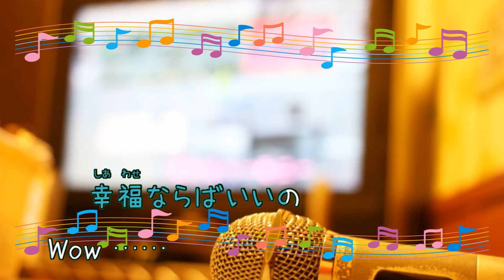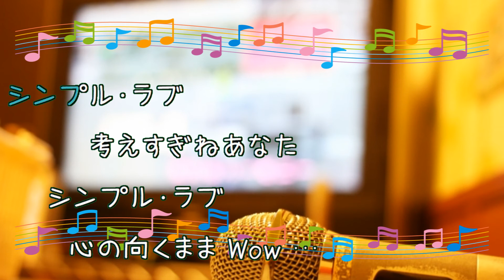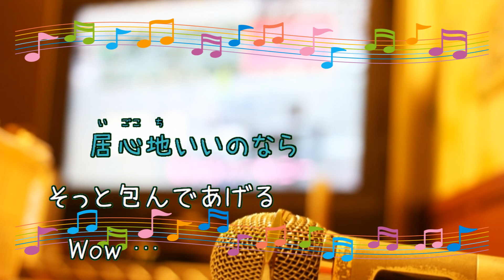シンプル・ラブ 大橋純子＆美乃家セントラル・ステイション [歌える音源](歌詞あり ガイドメロディーなし 昭和 1977年 オフボーカル 家カラ karaoke)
キー：D♭major。
５枚目のシングル。

1977年4月5日発売。

作詞：松本　隆　作曲：佐藤　健

女性キー
未定

男性キー
未定

PR　訳あり品をお得にお買い物
PR　WordPress専用の高速クラウド型レンタルサーバー